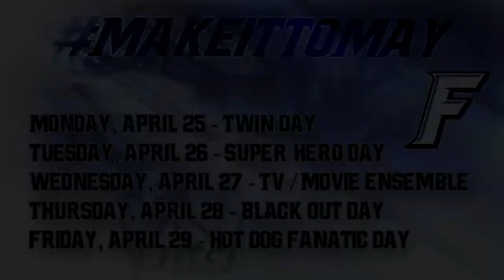Make It To May 2022